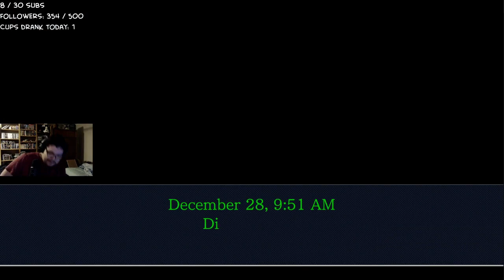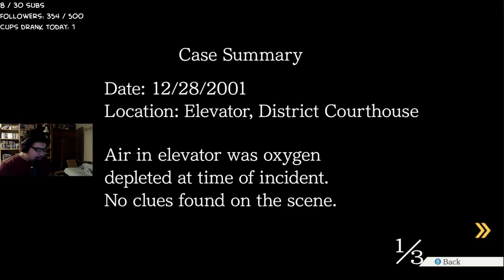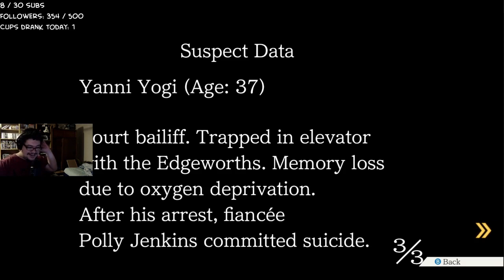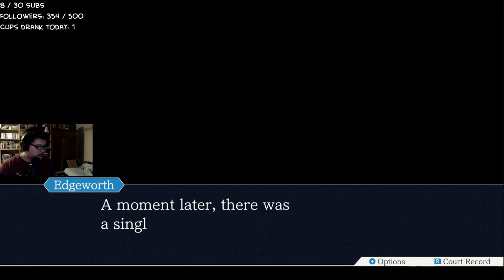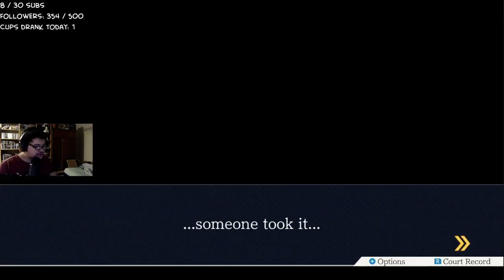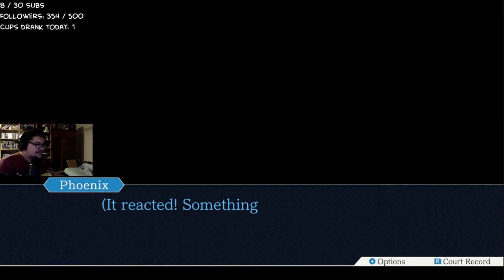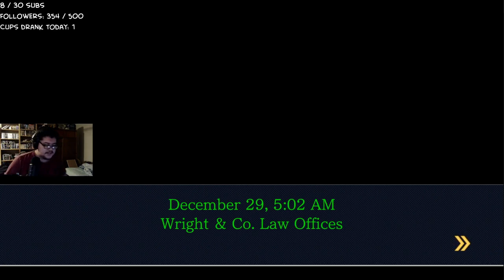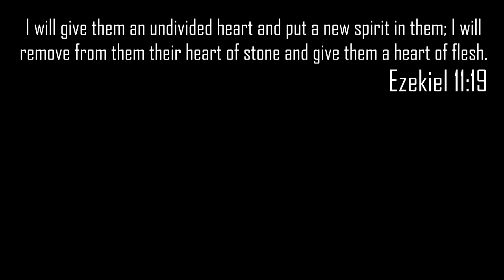sus old man is sus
I played this game on stream, catch me live on Twitch!

GAME
Phoenix Wright: Ace Attorney Trilogy on Switch
Game 1: Phoenix Wright: Ace Attorney
Episode 4: Turnabout Goodbyes